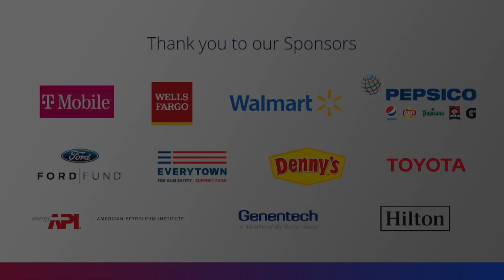National Stage 21st Century Criminal Justice System & the Criminalization of Latinos (Part 1)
Moderator:
Leonard Morales, Attorney-at-Law

Speakers:
Cory Booker, U.S. Senator for New Jersey
Patrice A. Sulton, Professorial Lecturer in Law, The George Washington University School of Law
Kristen Clarke, Assistant Attorney General , Civil Rights Division, U.S. Department of Justice